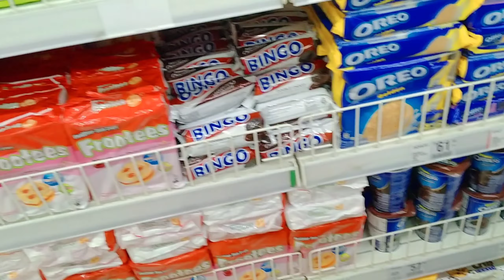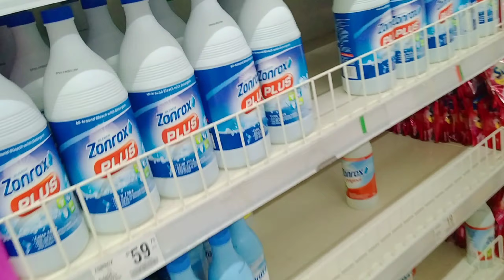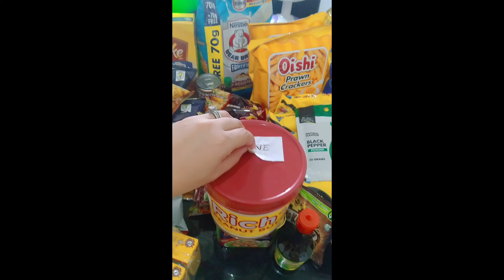HABA PA DIN PILA KAHIT GCQ + GROCERY HAUL| MIMI JAZIA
Karugtong po Ito nung unang grocery Haul natin, but this time complete na po yung mga need namin for grocery

Don't hesitate to comment for any suggestions.

***MUSIC CREDIT**

Good bless us all guys and stay positive!

Love,
Mimi Jazia